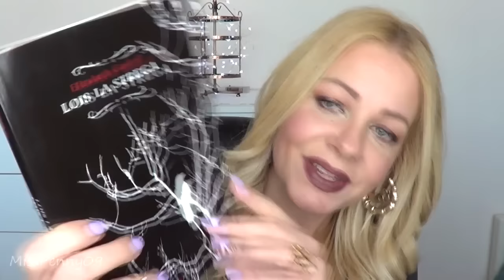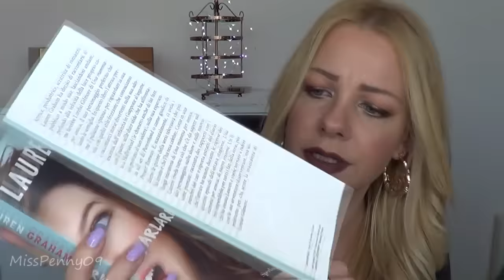Super OFFERTE | Book HAUL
misspenny09

misspenny09

I libri li ho acquistati sul sito del Libraccio

★  MAKEUP ★
- Viso
Nars Sherr glow Fiji
Mac Strobe cream
Too faced sweet peach glow
Estee lauder double wear concealer 01 light
Purobio correttore 02

- Occhi
Too faced sweet peach palette
Kiko maxi mod mascara

- Labbra
Kiko Velvet passion 319
Kiko everlasting color precision lip liner 404

- Smalto
Faby A kiss from Beirut